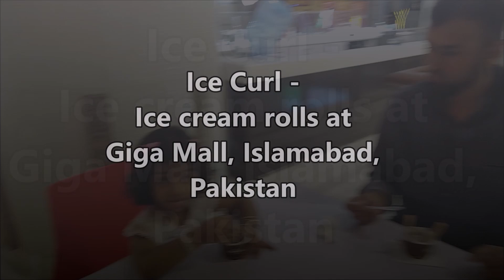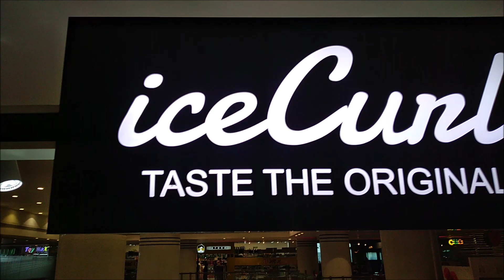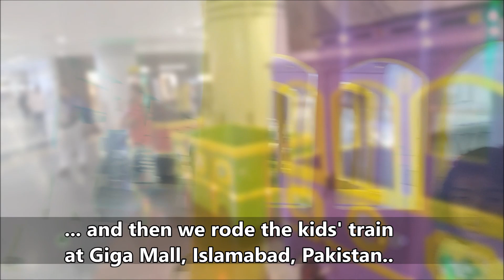"Ice Curl" - Ice cream rolls at Giga Mall, Islamabad - Usman Zafar Paracha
This video is related to Ice Cream rolls by "Ice Curl" that is a sort of innovation. It is made at the spot for the consumers. The way of making the rolls is such that is it also known as "tawa ice cream", "tak tak ice cream", or "takka tak ice cream". The taste of the ice cream is marvelous...
If you know some other good place to eat, kindly write in the comments, so that we may know something new and go there.